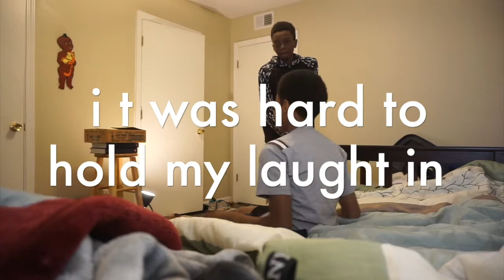YOU STOLE MY PHONE PRANK!!!!!!